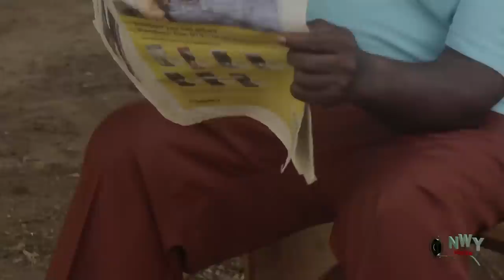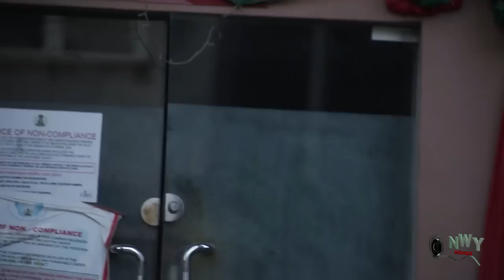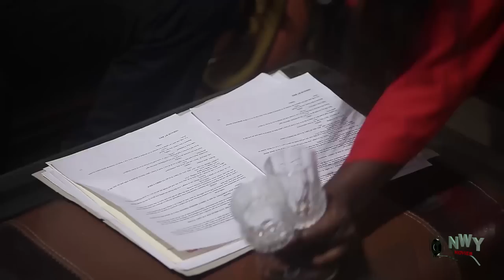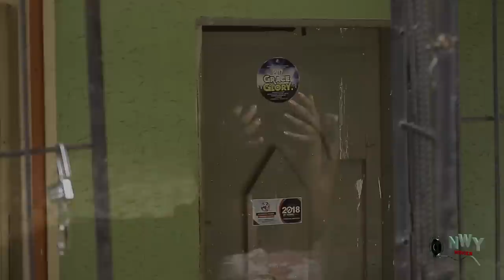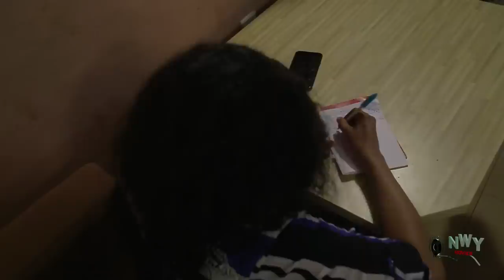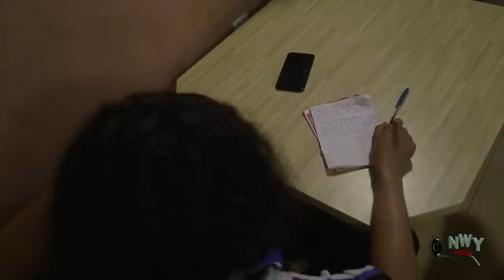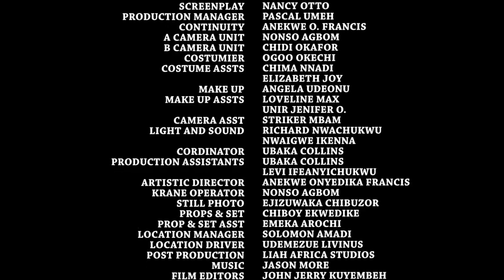The Messenger 3&4 - Ken Eric 2018 Latest Nigerian Nollywood Movie ll African Movie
Synopsis Of The Movie My Dream Man

There is power in the tongue of a man, whatever you proclaim shall come to pass. You cannot stop it, the more you try, the stronger it becomes. This unprecedented movie takes us into the world of two lovely sisters Elizabeth(Oge Okoye) and Jenny(Chizzy Alichi) who were not just sisters but best of friends until anger and hatred made one of them swore to make her sisters life miserable. Watch and learn as the movie unfolds.

STARRING: Ken Erics, Chizzy Alichi, Amarachi Igidimbah, Oge Okoye, Harry B. Anyanwu,

PRODUCER: Amarachi Igidimbah.

EXECUTIVE PRODUCER: Esabienlen O. Kingsley.

DIRECTOR: Onyeka Ikechi.

COMPANY: .

YEAR: 2018.